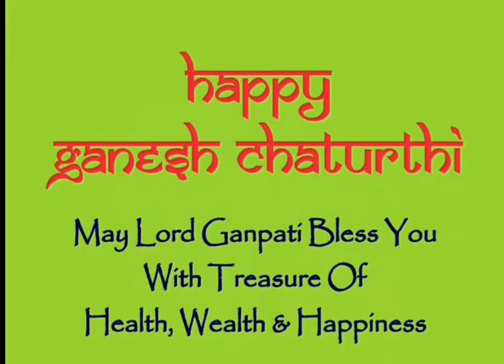Happy Ganesh Chaturthi to all